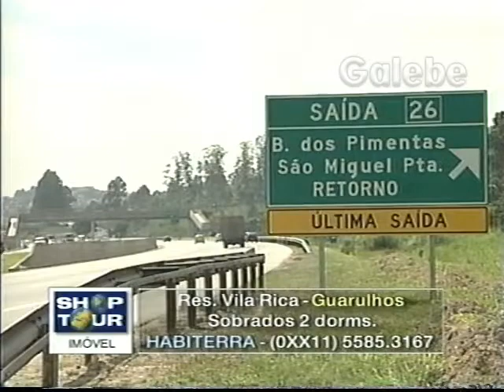RES VILA RICA JANE GALEBE 15 09 2000